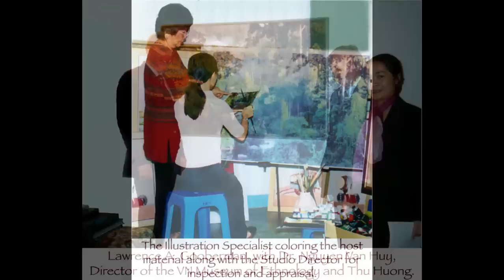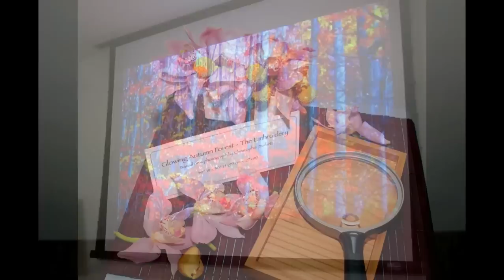LaThan Imperial Embroidery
Continuing the centuries!old tradition of
Vietnamese embroiderers who drew inspiration
from paintings by renowned artists, the La
Than Imperial Embroidery team interprets
images by contemporary nature photographers.
Its founders, Lawrence A. Gooberman and
Jennifer Ha Than, aspire to three goals: to
preserve this 350!year!old Vietnamese art
form, to foster international cooperation
through collaborative artistic creation and to
expose a broad audience to nature's greatest
wonders through embroidery.